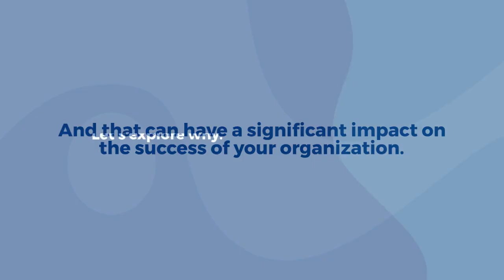Empowering Managers to be Effective HR Leaders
In a world where leadership boundaries are expanding organizations are fostering a culture of shared HR responsibility. From talent acquisition to performance management, this shift has the potential to revolutionize how businesses thrive. It's no longer just about HR teams, but about equipping every manager with the skills and insights to champion HR functions.
Join us in exploring this paradigm shift, where the traditional demarcation between managerial roles and HR functions is evolving